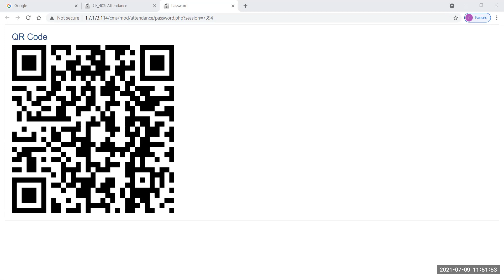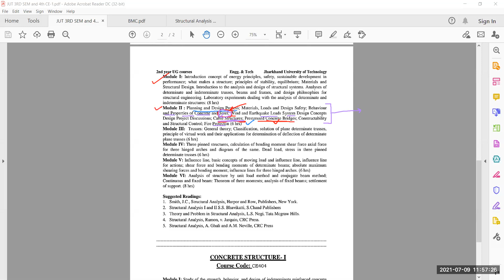Lecture 14_ CE 403- Structure Analysis-I_ Part-I [09.07.2021]